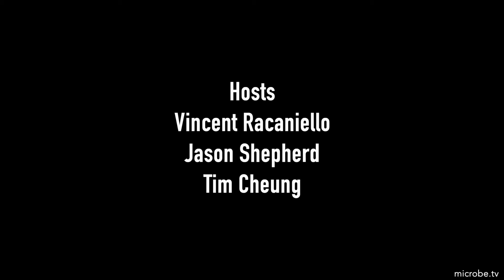TWiN 48: Traumatic brain injury and retroviruses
TWiN describes a study that reveals activation of endogenous retroviruses in oligodenroglia from patients with traumatic brain injury.